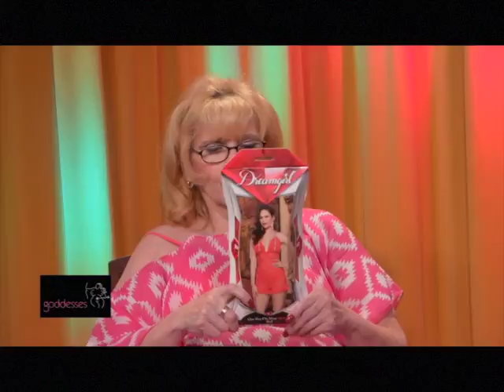Goddess BBW TV 0416A Rock Your Rolls